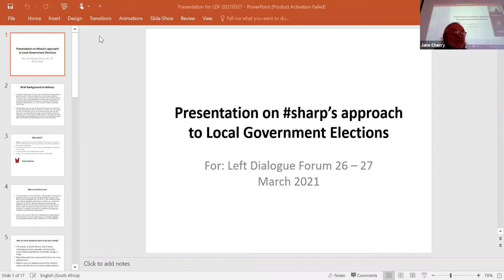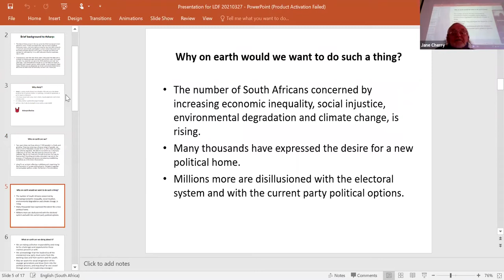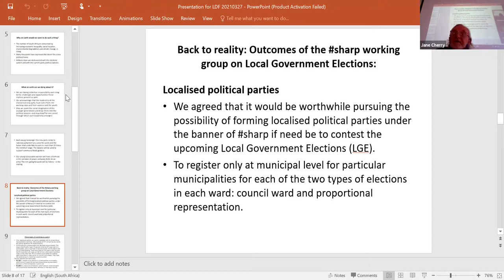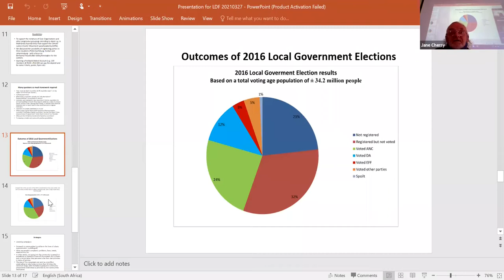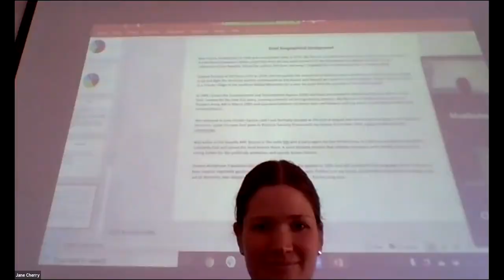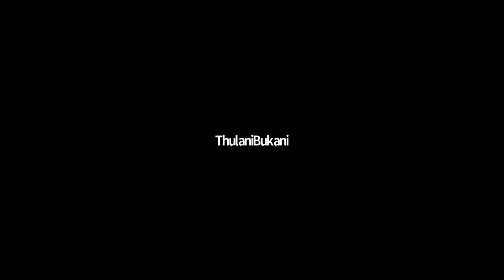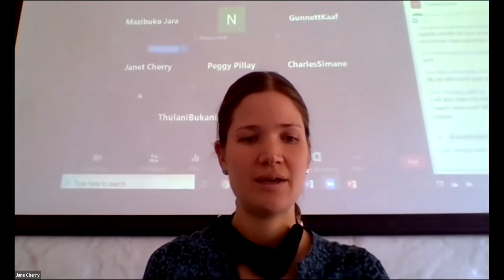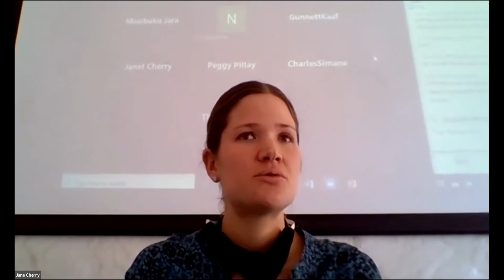Left Dialogue: Grassroots Approaches to Local Government Elections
Inputs from: Stephen Marais (Sharp#), Thulani Bukani (The Queenstown Civic), Chriszanne Janse van Vuuren (Graaf Reinet Community Struggles) and Jane Cherry (Climate Justice Charter Movement approach to local government elections)
Presentations at the Left Dialogue Forum: From Capitalist Crises to a Left Party? What strategy, form and programme?
26-27 March 2021